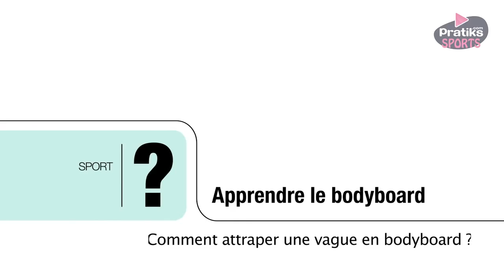Tuto Body Board - Comment attraper une vague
Attraper une vague avec un bodyboard est beaucoup plus simple qu'en surf.
Il faut attendre la vague. Lorsqu'elle est sur le point d'arriver, commencez les battements de pieds pour prendre de la vitesse dans la même direction que la vague.

Vous devez obtenir au minimum la même vitesse que la vague pour arriver à être emporté.
Lorsque vous vous sentez porté par la vague, penchez d'un côté pour commencer à tourner vers le bas de la vague.